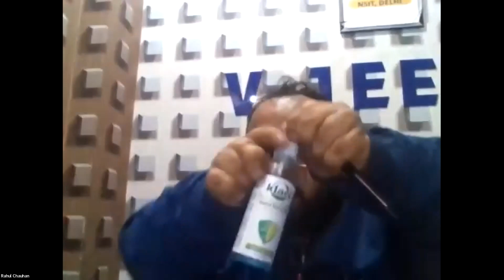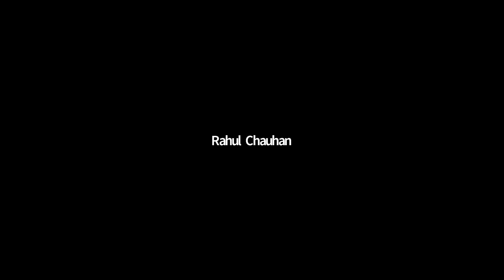Thermodynamics | 1st Law | 12th NEET Batch 1 Chemistry | 20th Jan. 2022